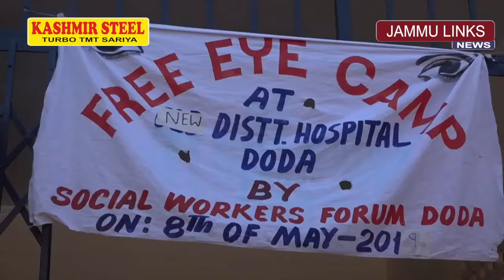Social Workers Forum organises free eye check-up camp in Doda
JAMMU LINKS NEWS | Social Workers Forum in collaboration with the Health Department organized 19th free eye check-up camp for poor and needy patients in Doda. 771 patients were operated in the camp free of cost and 560 people were provided lenses. Deputy Commissioner Doda  Dr. Doifode Sagar Dattatray and locals appreciated the efforts and achievements made by the Social Workers Forum and also congratulated the officers and staff of the Health Department for this helpful initiative.